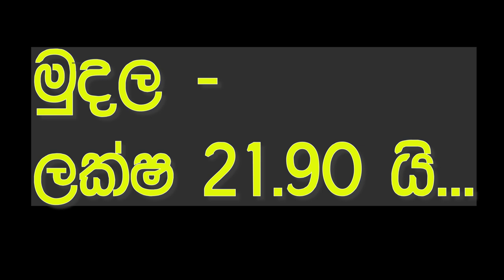vahana sale srilanka | ikman.lk wahana | vehicle for sale in sri lanka